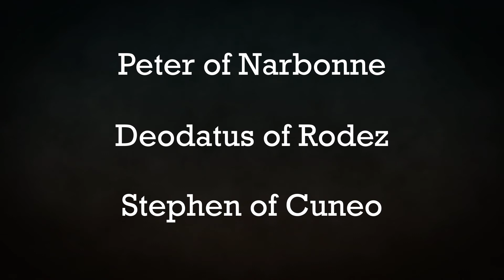Nicholas Tavelic (Franciscan Saints) | Capuchin Franciscans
Nicholas Tavelic was was Croatian saint and martyr from the 1300's. Learn about his life in this episode of Franciscan Saints.

Sources:
A New Dictionary of Saints: East and West By Michael J. Walsh
Butler's Lives of the Saints, Volume 11 edited by Alban Butler, Paul Burns
Heroes and Heroines Canonized in the Twentieth Centurybook II (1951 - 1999) By O.C.D.S. Sister Marytherese

Image:
Giuseppe Stuflesser: Specialized workshop, sculptures and restauration (St. Nicholas Tavelic)

What is a Franciscan Friar?
The Franciscans are referred to as “friars,” from the Latin frater, meaning “brother.” Franciscans are essentially an order of brothers striving to live the Gospel with the same simplicity and fervor as their founder, St. Francis of Assisi. After growing up in a wealthy family and then experiencing a powerful conversion at the age of 25, Francis donned the clothes of a penitent and began to live a very poor lifestyle, dedicating himself to prayer and service of the poor. Before long, inspired by his fervent lifestyle, men began to join Francis and to imitate his way of life. This gave rise to the birth of the Franciscan Order in 1223.

In the 16th century, a group of Franciscans were inspired to live the Franciscan lifestyle in a more radical manner, returning to the original emphasis on prayer and poverty. These men broke away from the Franciscans and began a reform movement which stressed the priority of contemplative prayer and a more rigorous austerity. Wearing habits with large hoods, they soon garnered the name cappucio, the Italian word for “hood.” The Capuchins recieved approval of their way of life and were recognized as an official, indepedent branch of the Franciscans in 1525 in the papal bull Religionis Zellus.